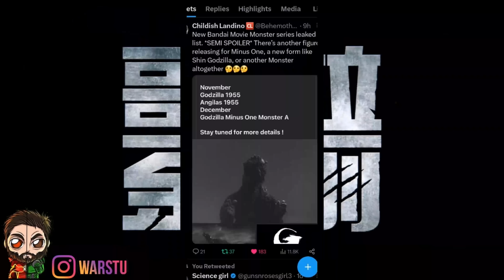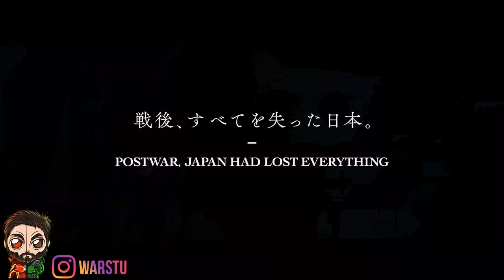Godzilla Minus One PLOT LEAK! Full Trailer UPDATE! HUGE INSANE PLOT DETAILS & More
Godzilla Minus One PLOT LEAK! Trailer UPDATE! HUGE INSANE PLOT DETAILS | Leads To Godzilla X Kong?

Godzilla X Kong LEAKS CONFIRMED! First LOOK At New TITANS! New FOOTAGE Trailer | New Details & More

►Godzilla Vs Kong X The New Empire New Trailer
►Godzilla Vs Kong X The New Empire New Trailer Update
►Godzilla X Kong The New Empire Scar King Shimu